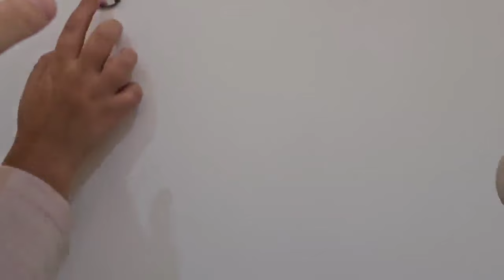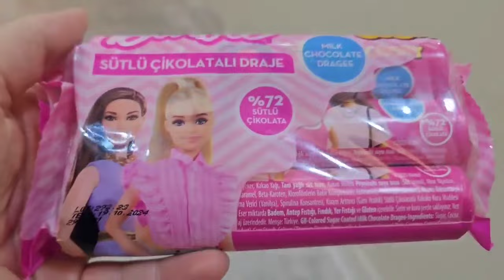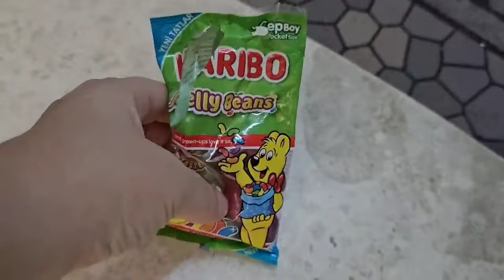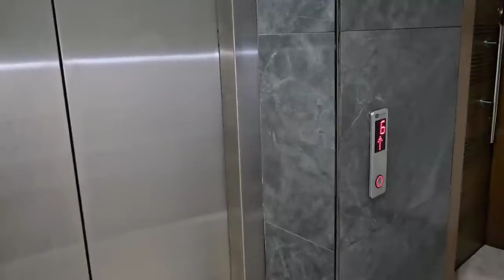EYVAH GERÇEK HAYATTA HUGGY WUGGY GELDİ !! MELİSA NİSA NEYAPTI??دي دي ميدو - لولو | قناة وناسة